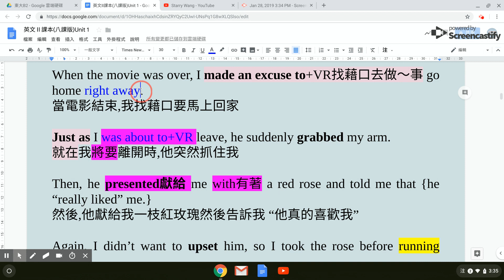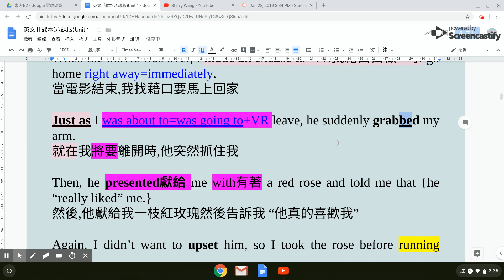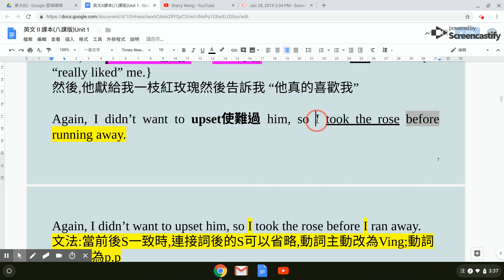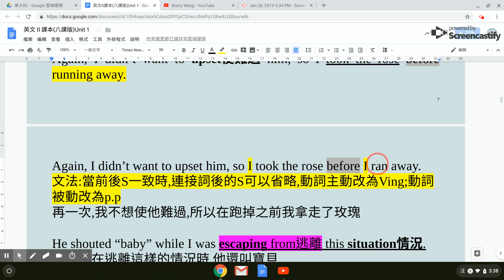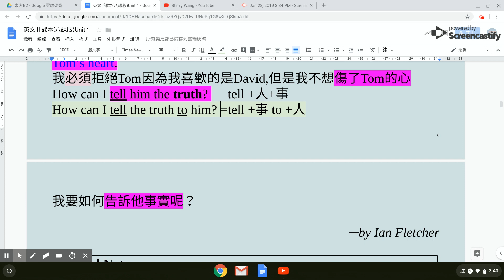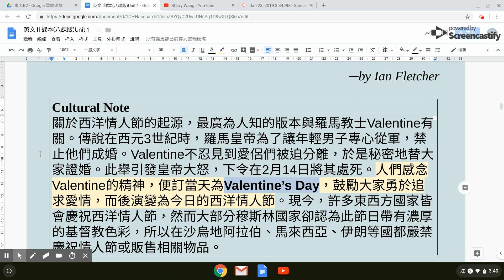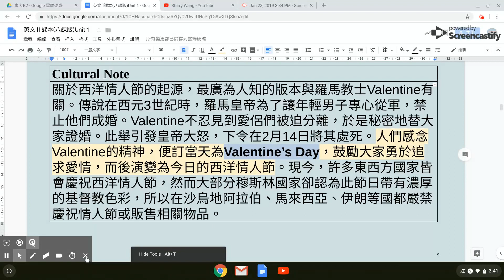東大B2 L1課文III